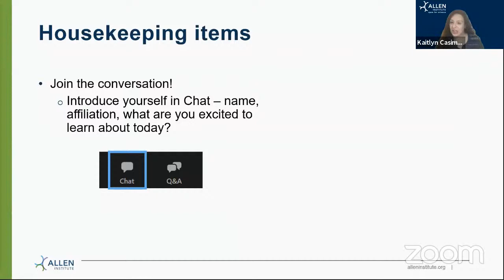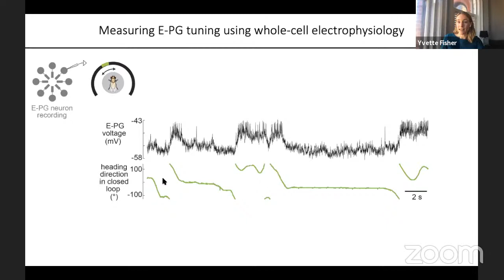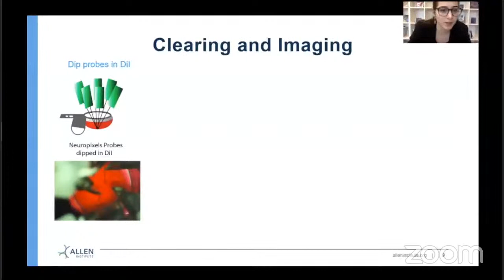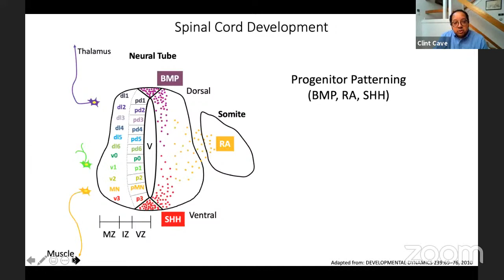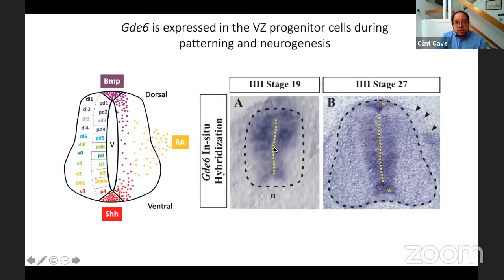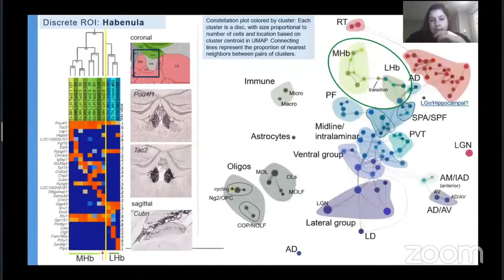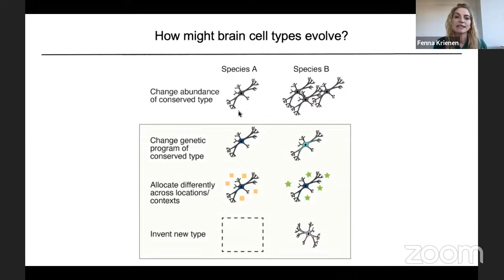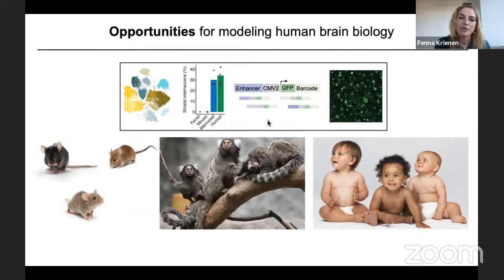Showcase Symposium 2020: Tuesday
Join us virtually at our annual Showcase Symposium to learn about research being done at the Allen Institute for Brain Science through innovative, team science approaches.

The 2020 Showcase will feature presentations by scientists from the Allen Institute for Brain Science and MindScope Program, as well as our Next Generation Leaders, distinguished early-career scientists from institutions across the world.